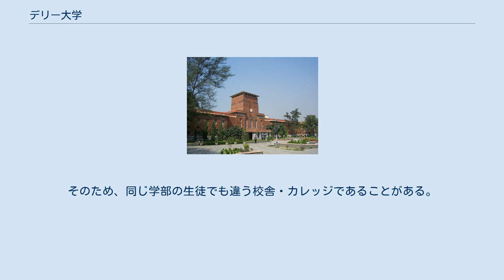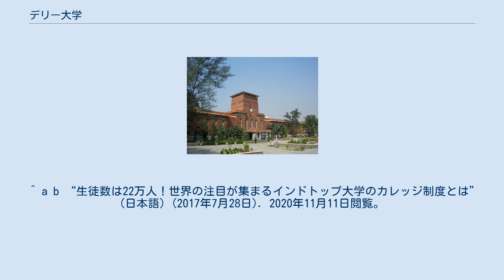デリー大学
デリー大学（Delhi University）は、インドのニューデリーにある公立大学。
 1922年設立。
名門校国立大学。
インド工科大学に次ぐ、国内外問わず有力者を多数輩出しているインドのトップ校の1つである。
 イギリスの大学（オックスフォード大学やケンブリッジ大学など）と似た「カレッジ制度」を採用している。
こうしたカレッジ制度を採用した大学は、インドでは非常に珍しい。
複数のカレッジにより構成されるこの大学は、同じ学部が複数のカレッジにある。
そのため、同じ学部の生徒でも違う校舎・カレッジであることがある。
 試験は大学統一試験ではなく、それぞれカレッジごとに行われる。
 ^ “Financial Estimates 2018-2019”. 2019年3月23日閲覧。
 ^ “Vice Chancellor - University of Delhi”. du.ac.in. 2020年11月5日閲覧。
^ a b c “DU - University Student Enrolment Details”. 2020年2月10日閲覧。
 ^ “インドの大学ランキング・トップ１０。上位校の特徴や申請・入学方法を解説 | せかいじゅうライフ-海外移住をもっと身近に世界で暮らす情報メディア-” (日本語). せかいじゅう. 2020年11月11日閲覧。
 ^ a b “生徒数は22万人！世界の注目が集まるインドトップ大学のカレッジ制度とは” (日本語) (2017年7月28日). 2020年11月11日閲覧。